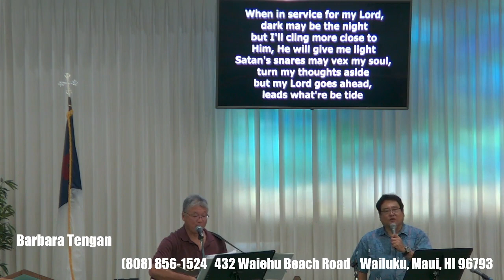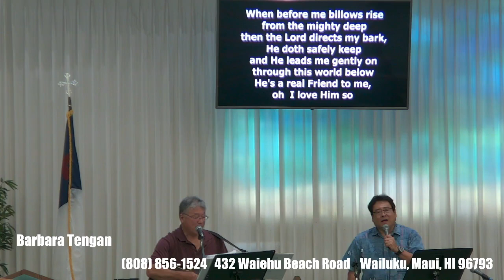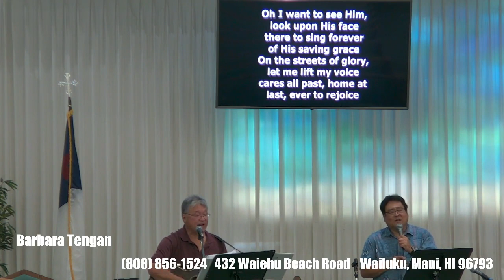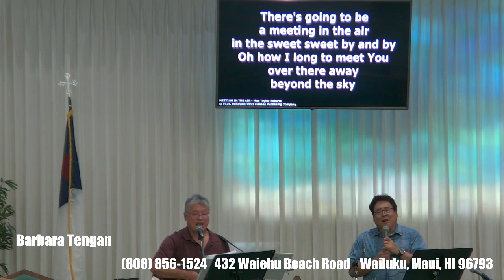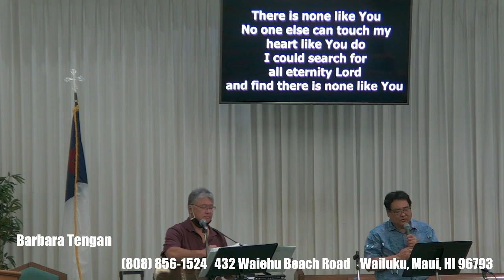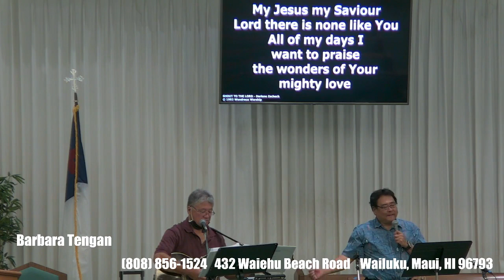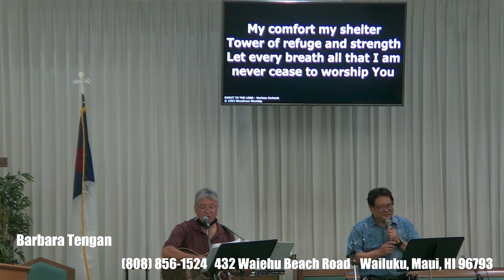Sunday September 12, Sunday Evening Worship Service